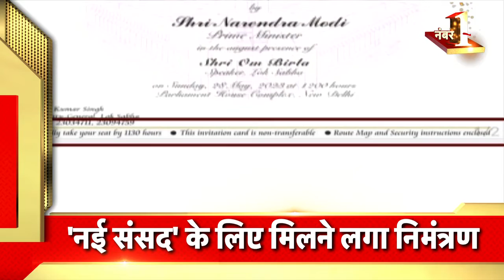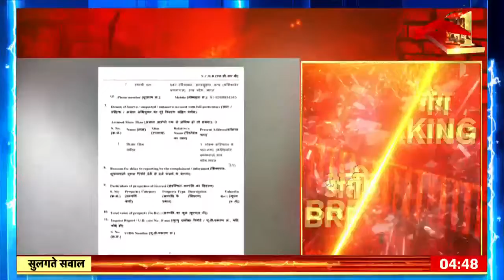Badi Khabar | Speed News | Today's Top Headlines | 23rd May 2023 | Breaking News | News18 India